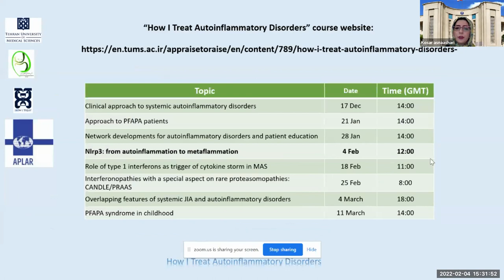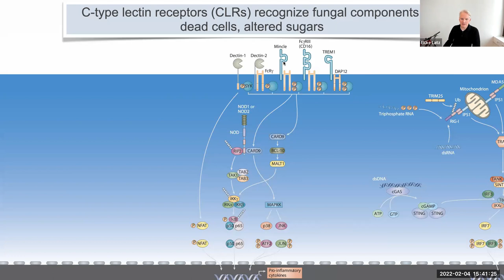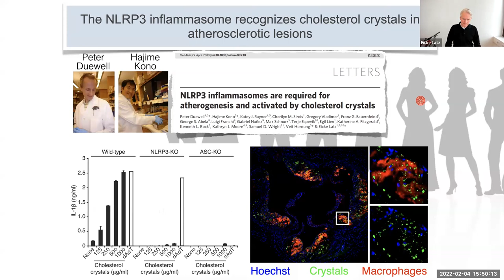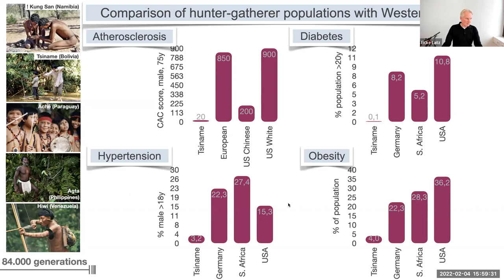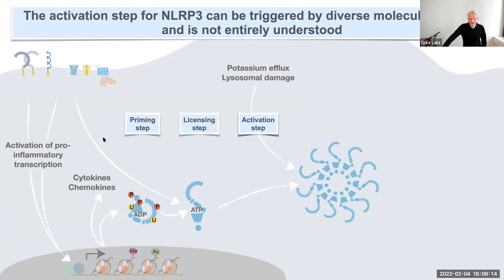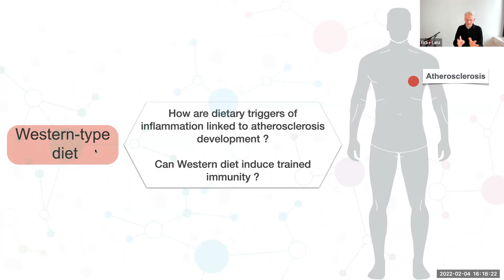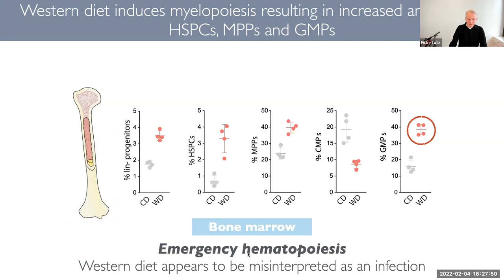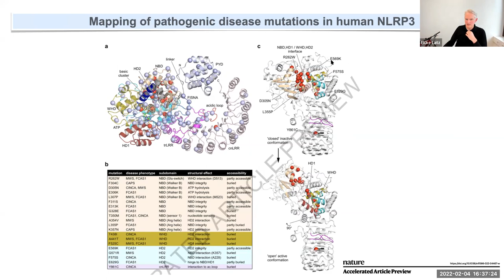How I Treat Autoinflammatory Disorders: NLRP3: From Autoinflammation to Metaflammation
Tehran University of Medical Sciences (TUMS), held the 4th course of How I Treat Autoinflammatory Disorders Series entitled “NLRP3: From Autoinflammation to Metaflammation” on Friday, Feb. 4th, 2022, at 12:00 PM GMT, during which Dr. Eicke Latz from Germany joined us and gave an excellent lecture.